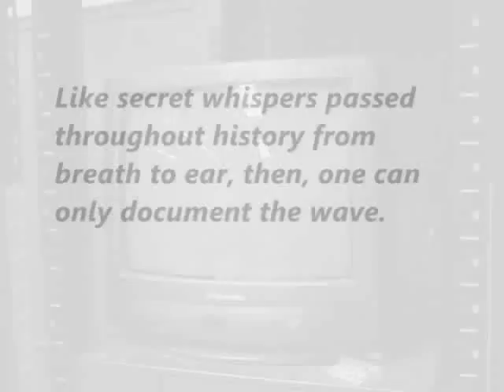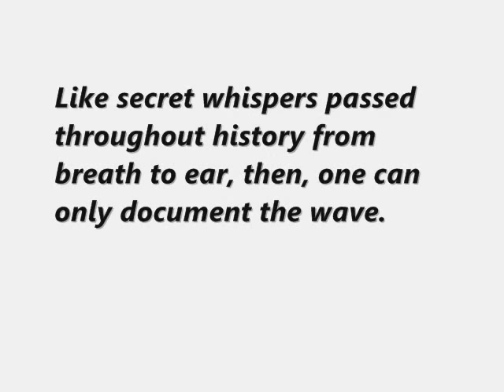The Mocap Sessions (Wave)